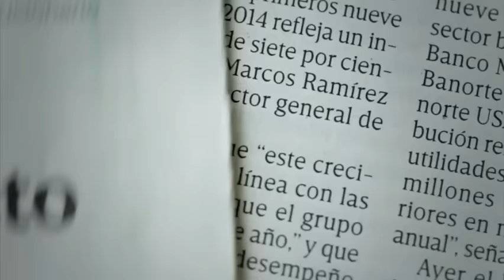Río 2016: Alejandra Zumaya se queda sin opciones de medalla en tiro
La mexicana Alejandra Zumaya se quedó sin opciones de pelear medallas en la disciplina 10 metros rifle de aire femenil, luego de quedar fuera de la final al situarse en el puesto 24.   06 agosto de 2016

Te invitamos a ver el siguiente video:

La ciclista Daniela Campuzano llega a Río de Janeiro

Conductor: Atalo Mata.
Horario: Sábados @11:00-12:00.